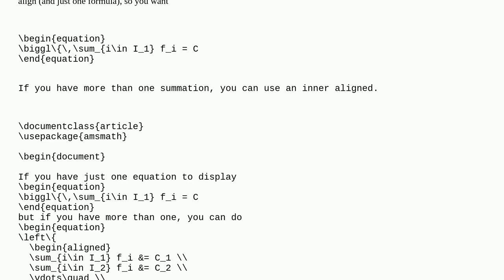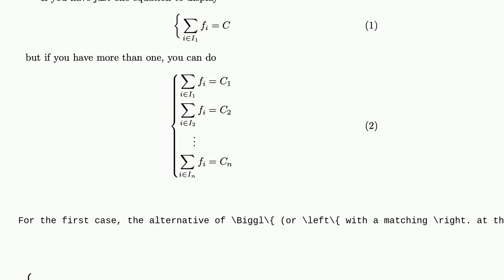Tex: Undesired behaviour within systeme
Undesired behaviour within systeme

A special thanks goes out to the awesome community

  systeme symbols equations